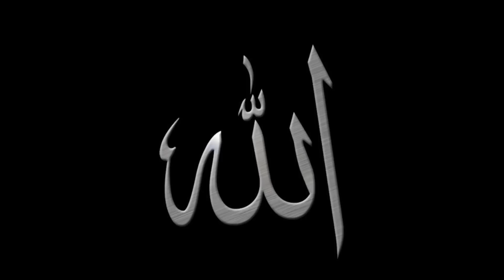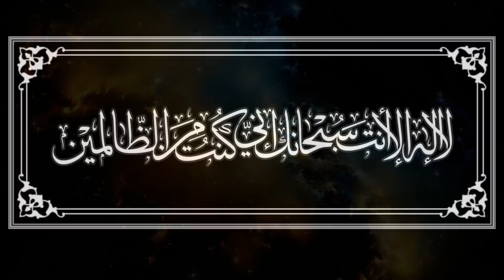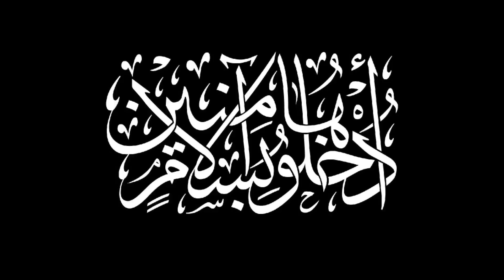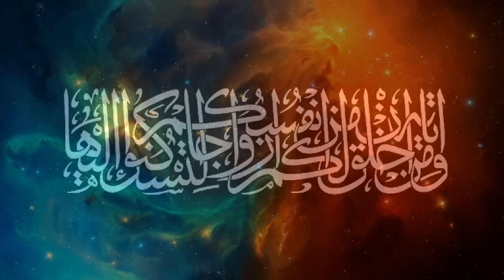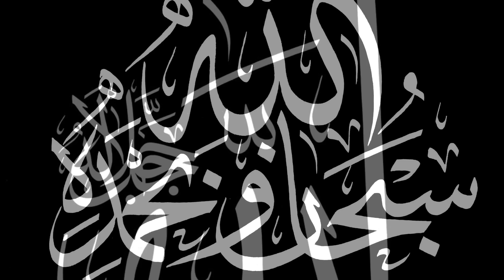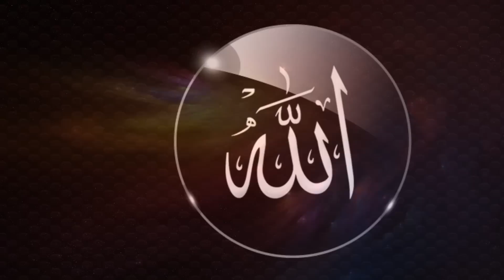Nasheed - Allahu Allah (remix) Extended Version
Dedicasse a je ne suis personne.